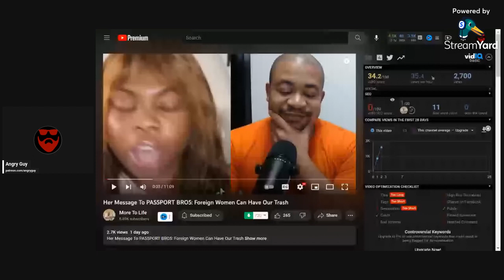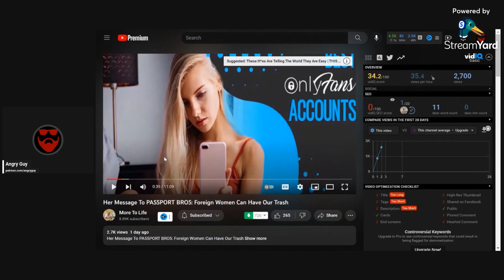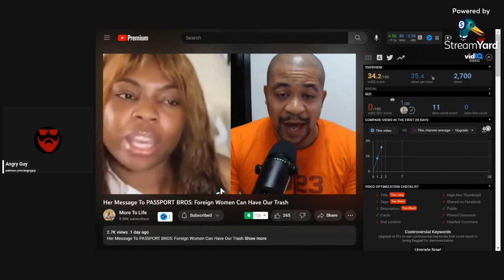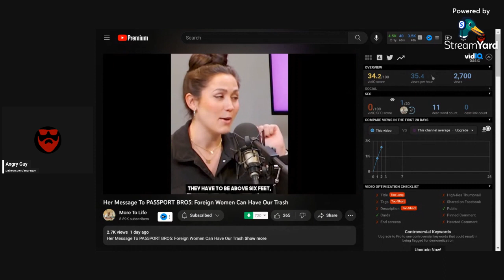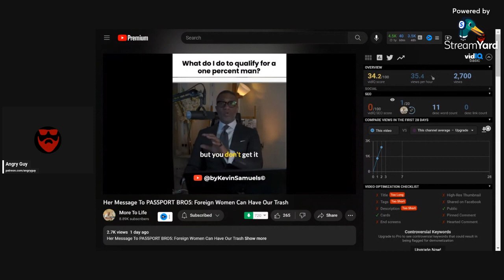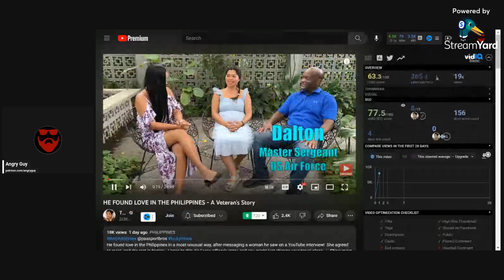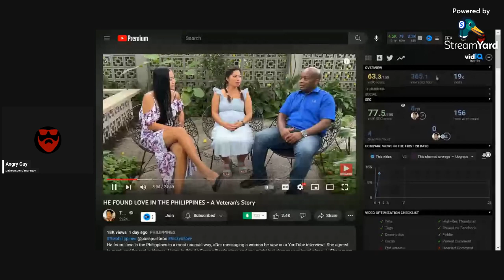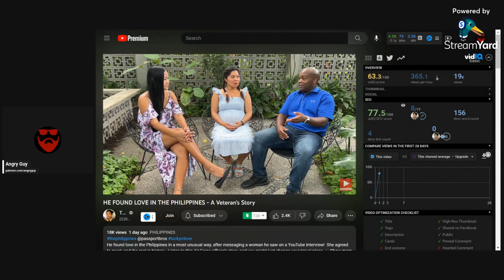Black Women Are LASHING Out At PASSPORT BROS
In this video, we explore the growing phenomenon of "passport bros" - men who use their love of travel as a way to attract women, particularly black women. However, not everyone is a fan of this trend. In recent months, black women have been speaking out against "passport bros" on social media, calling them out for their exploitative behavior and accusing them of fetishizing black women. In this video, we delve into the controversy and hear from black women who are fed up with "passport bros." We also discuss the impact that this trend has on black women and examine what needs to change to ensure that they are treated with the respect they deserve. If you're interested in the intersection of race, gender, and travel, then this video is a must-watch. We explain why black women are lashing out at passport bros.